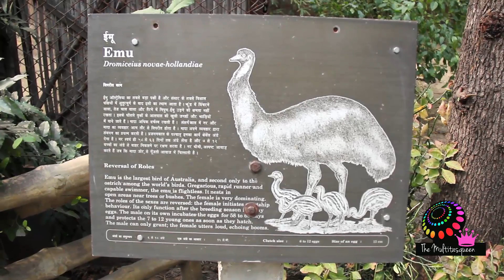Zoo Trip 2017, Delhi.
Multitasqueen - Here is My Day Out with Family, It was really Fun, Reminded me of my School Days. Felt so close to nature. A Must Visit Place for all Age group, for Photography and for an Animal Lover like me.
PLEASE WATCH IT IN FULL HD QUALITY

National zoological park, Near Purana qila, Delhi, India